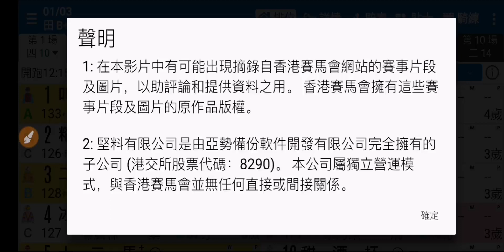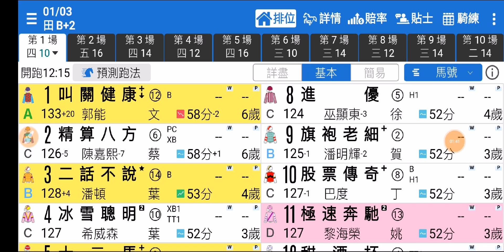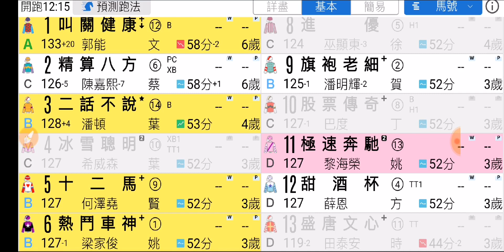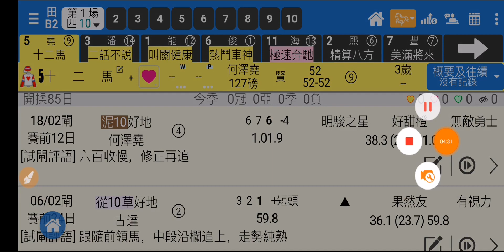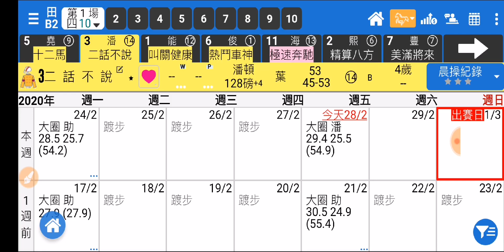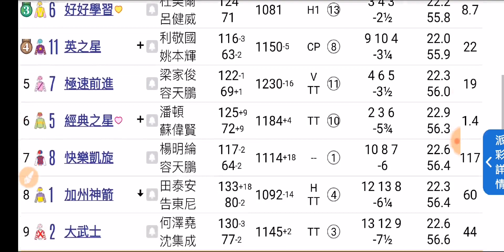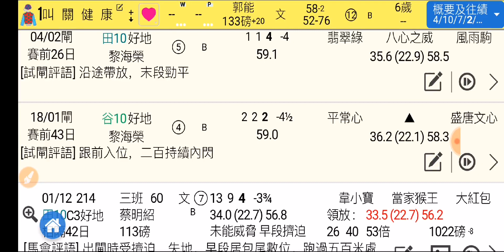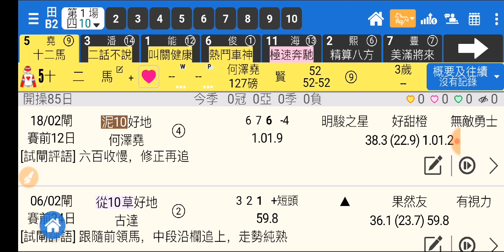賽馬精選 第1場 十二馬 早熟要防 「波仔」2020-03-01